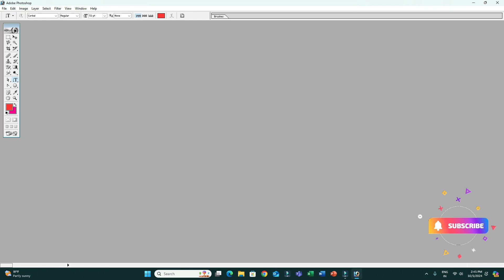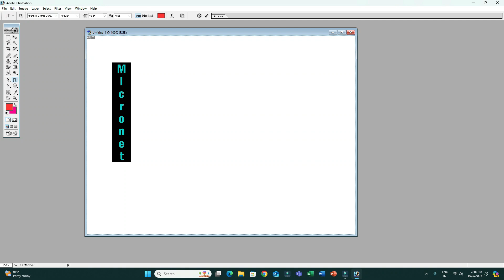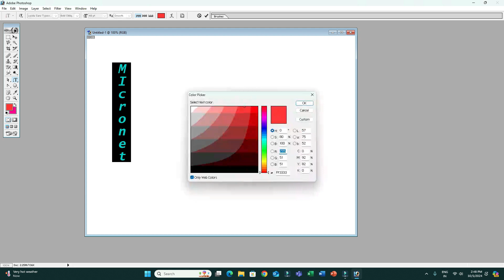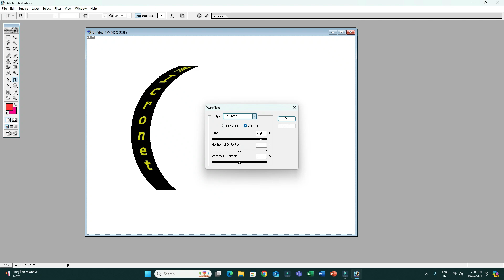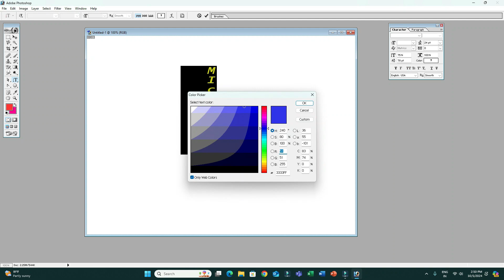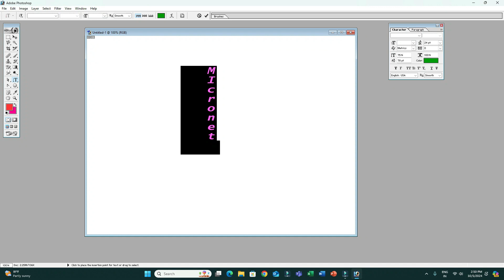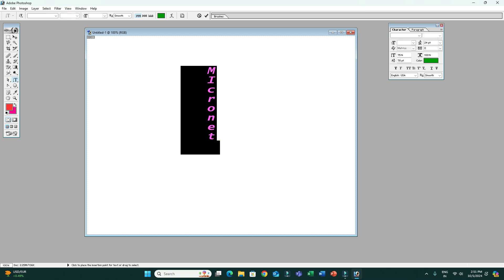Vertical Type Tool के Expert बन जाओ ll Day - 14 ll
Burn Tool in Photoshop CC
Photoshop
Eraser Tool
Image editing
Photo editing
Graphic design
Digital art
Photoshop tutorial
Editing software
Creative cloud
Adobe Photoshop
adobe photoshop
photoshop
photoshop tutorial
remove darkness anything in photoshop
adobe
adobe photoshop tutorial
dodge tool in adobe photoshop
cut out hair in photoshop
Burn tool in photoshop
dodge tools in photoshop
remove background in photoshop
photoshop basics
photoshop cc
photoshop editing